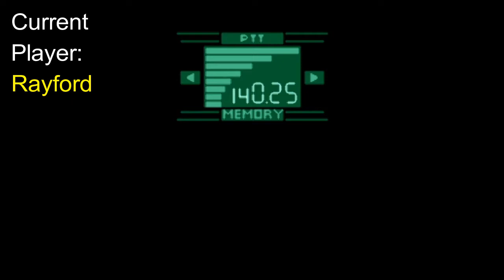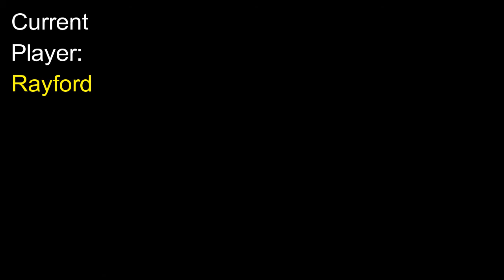Metal Gear: Ghost Babel (Part 2-3): Krusty the Crocodile Hunter (ft. rayplay/solidoutlaw)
Will wonders never cease?! The game continues with a weird wall puzzle kinda thing, a bunch more ducking and hiding, and everyone's favorite, dialogue! More dialogue than you can shake a Shakespeare at!